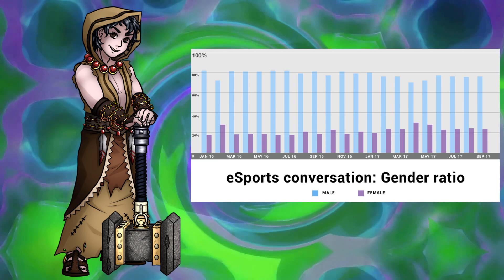On the topic of Transgender Athletes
Because this topic will not cease for some reason. So let's just have a chat about this topic.

Also, thanks to Ocean Keltoi and Calon for helping hash out some of the ideas in this video.

Follow Livestreams on your preferred platform!